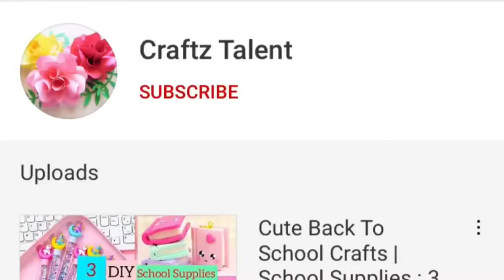Best Mother’s Day Gift | Amazing DIY Mother's Day Gift Ideas During Quarantine | Mothers Day Gifts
Amazing DIY Mother's Day Gift Ideas During Quarantine | Mothers Day Gifts | Mothers Day Gifts 2020 | how to make mother's day gift

diy mothers day cards,
gift ideas diy,
mother's day greeting card writing,
mother's day card pop up,
last minute birthday gifts,
mother's day gift box,
mother birthday card,
birthday surprise decoration ideas,
mom birthday card,
mother's day gift ideas 2021,
mom birthday gift ideas simple,
mothers day crafts easy,
mothers day speech,
mothers day gifts,
mothers day greetings,
mothers day drawing easy,

Homemade,
Handmade,
Paper art,
Slime,
Craft paper,
Without glue,
Without,
No glue,
Craft,
Craftz talent,
newspaper craft,
Unicorn,
Mini notebook,
diy,
Gift,
Homemade gift,
Kawaii,